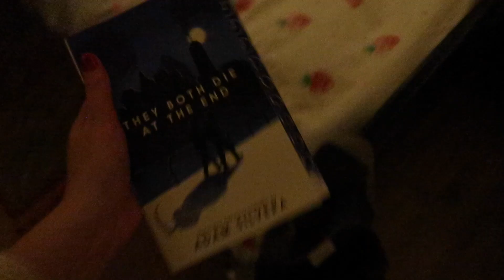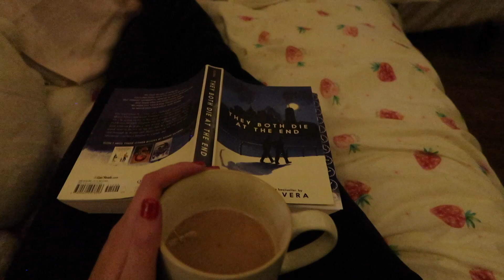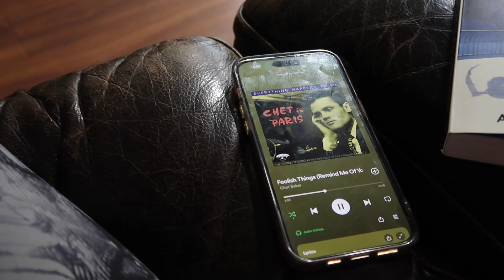Dealing with being burnt out…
In this video I talk about dealing with burnout and just navigating this part of my life

🎨 vsco: jade-ware

Take care of your mental health ALWAYS. ʚ🧸ɞ

Here are some mental health podcasts that really help me out on a rough day:

🎧”Trying Not To Care” with Ashley Corbo
🎧”Self Care IRL” with Ty Alexander
🎧”Let’s Talk About Mental Health” with Jeremy Godwin

(All on Spotify)

See you soon with a new vlog *ੈ✩‧₊˚